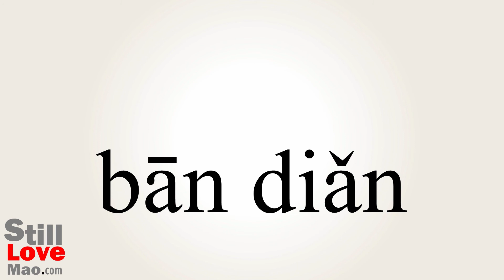How to Say Splotches in Chinese